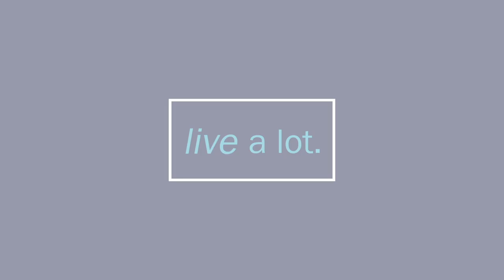Leadership: Purpose and Power of Women // Elizabeth Lesser - Part 2 of 4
CJ Liu interviews Elizabeth Lesser on her book “Cassandra Speaks: When Women Are the Storytellers”.  We continue from Part 1 where Elizabeth explains that woman need to overcome imposter syndrome and exert our power. In Part 2, we discuss how most people interpret power traditionally defined by Sun Tzu in the the Art of War or Niccolò Machiavelli in the Prince.

These books convey the traditional patriarchal power found is most organizations. Power is about subjugation, punishing, or annihilating to win. Instead of these corrupted versions of power, Elizabeth offers that power is more a natural force, and it’s something we all want. It is the energy, the freedom, the authority to be who we are, to contribute, to create.

Elizabeth shares her initial shame associated with wanting power earlier in her career. Now, she advocates for woman to own their problem. And to develop a more feminine approach to power. She cautions that this is not about being “nice”, but to do what we need to do to get the job done.

At the end of the interview, Elizabeth shares a meditation that she calls “Do no Harm, But take no Shit” as a way to both set boundaries, discernment, self-respect, but also offer empathy and compassion.